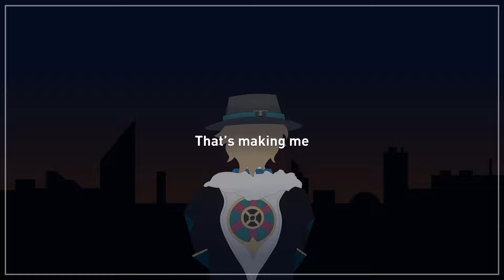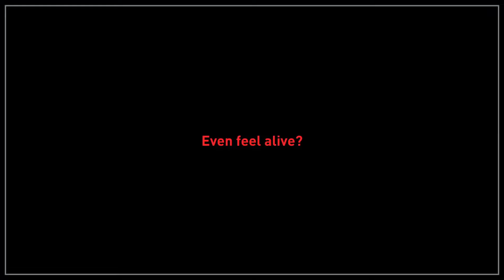AVENTURINE SONG — "BLINK THRICE" by Coco Dayo | Honkai: Star Rail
Coco Dayo present an Aventurine song titled 'Blink Thrice'.

This song is a submission for the Honkai: Star Rail Annual Creator Competition 2024:

Performed, produced, written, and animated by Coco Dayo.